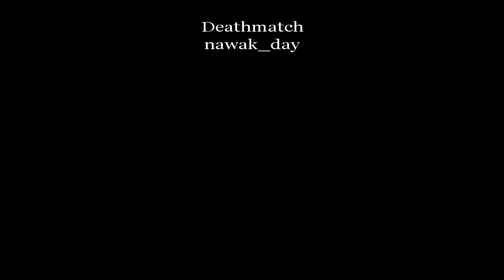Call of duty United Offensive|Custom Multiplayer Map Showcase|Nawak